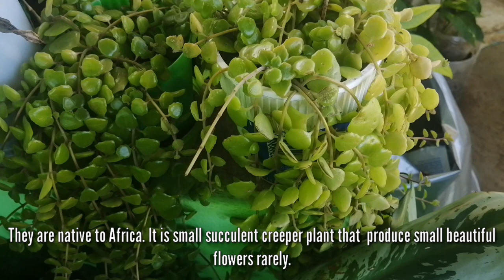12 Lucky Plants in 2023 (Feng Shui Houseplants At Home)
12 Lucky Plants in 2023 (Feng Shui Houseplants At Home)

According to Feng Shui, there are certain types of plants that are classed as good luck plants. Feng Shui plants are said to bring prosperity, fortune, love, and luck. That is why some types of “lucky plants” are called money trees or money plants. There are other plants Feng Shui considers to bring luck such as lucky bamboo, rubber plants, orchids, and some types of indoor ferns and palms.

Having a number of houseplants is good to help purify the air in your home and improve humidity. Feng Shui says that certain plants help to balance the water element and result in displacing negative energy. There is also scientific research showing that indoor plants can help reduce stress. Other studies have shown that plants have a generally positive effect on a person’s well-being.